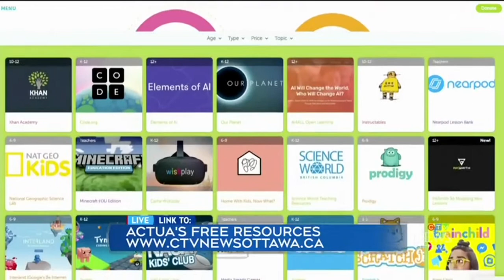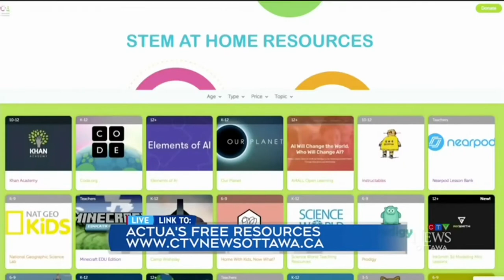Educating Kids at Home - CTV News